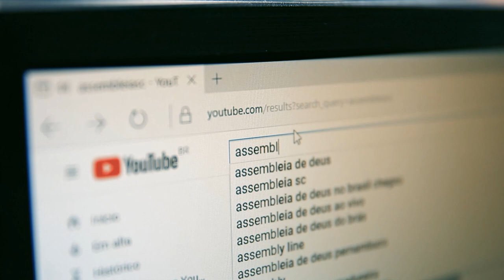Audiência Pública debate poluição das Baías Sul e Norte em Florianópolis - 11/07/24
A Assembleia Legislativa de Santa Catarina realizou na noite desta quarta-feira (10), uma audiência pública para discutir a poluição das praias, em especial das Baías Sul e Norte em Florianópolis. O debate foi no Instituto Federal de Santa Catarina, campus continente, na capital. A iniciativa foi do presidente da Comissão de Turismo e Meio Ambiente, deputado Marquito (Psol).